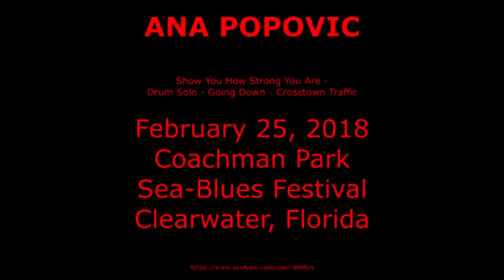Ana Popovic 2018 02 25 Clearwater, Florida Sea Blues Festival Coachman Park